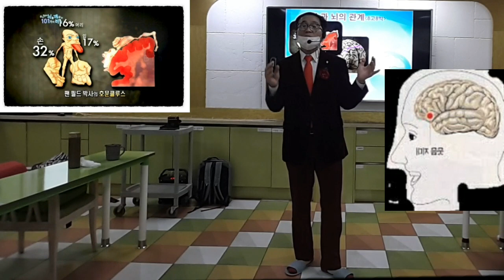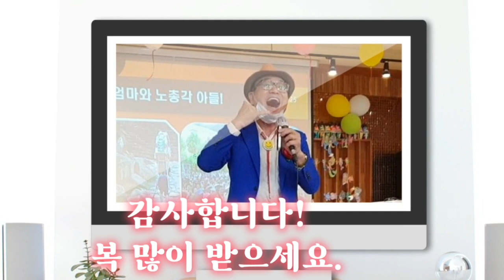뇌미인되자 인지기능활성화 흥미재미의미있는시간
이런 활동이 인간에게 주는 효과?
자기표현려과 자기성취능력 증진

스스로의 즐거움과 만족을 위함.

인간관계 형성능력,
신체적, 정신적, 사회적 효과

장애와 질병을 예방하고 치유에
도움을 주는...

신체적, 정신적 건강 모두의
기능적인 조화를 추구하는
활동일 것이다.

흥미.재미.의미있는 시간을
위해 쉽고 잘 따라 할 수 있는
운동을 위해 열심히 노력하고 있어요.